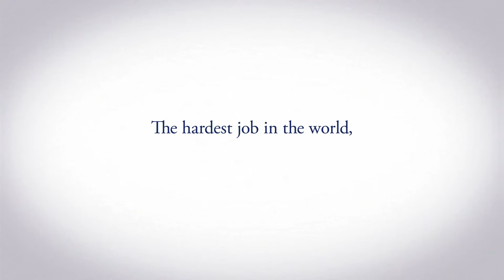P&G - Thank You Mama - Best Job 2012 HD 2M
When last did you show your appreciation to your mom? Join us at P&G as we say thank you to moms everywhere